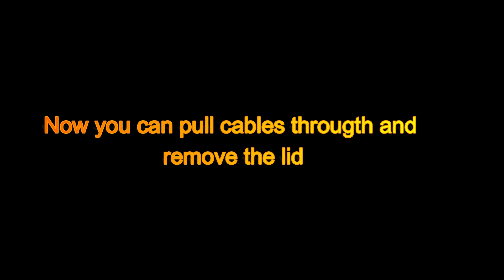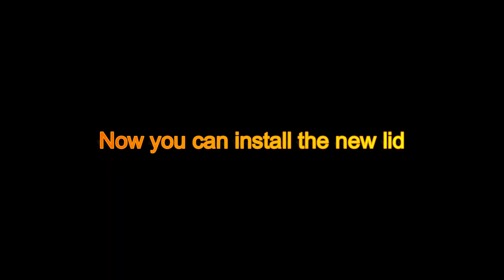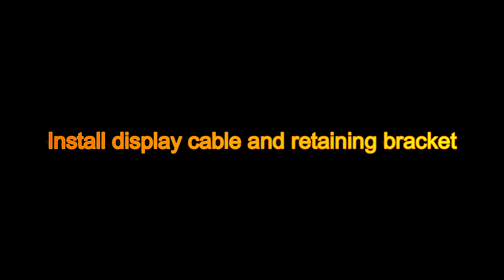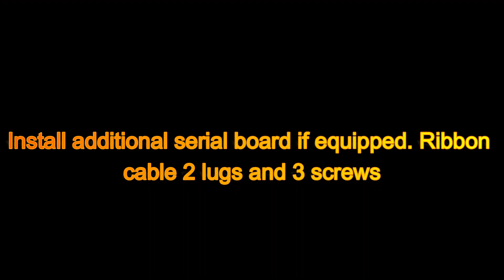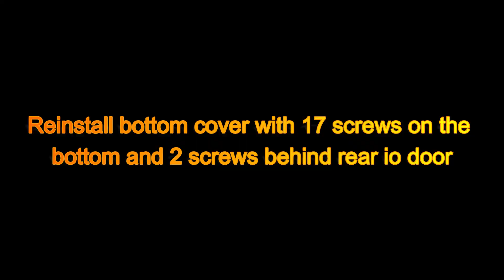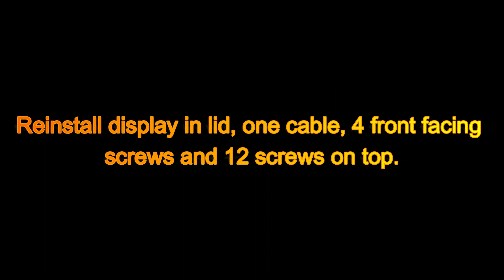Dell Latitude 5420 Rugged Display and cover replacement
Dell Latitude 5420 Rugged Display and Cover Replacement - in detail
Some repairs are easier than others. If you find you are unsure at any point, please stop and consult your local computer repair shop. Proceed at you own risk and we are not responsible for any damage from attempting to follow this video.*

00:00 - Tubetorial Tactician opening credit
00:32 - Remove display
01:30 - Remove bottom cover, PCIe heatsink Serial baord
03:34 - Remove Docking station board, WLAN and CPU heatsink
05:17 - Remove lid
08:08 - Install lid
11:03 - Install CPU heatsink, and Docking station boar
12:33 - Install WLAN and additional serial board
15:11 - Install PCIe heatsink and bottom cover
16:51 - Install display

📺 Watch the entire video so you don't miss anything!